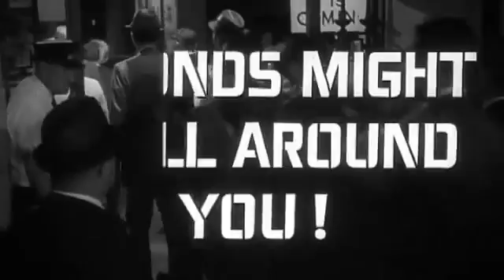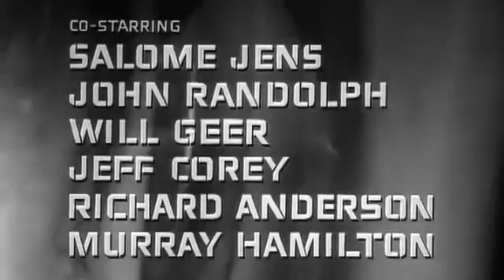SECONDS TRAILER 1966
NEVER FORGET FILM SERIES